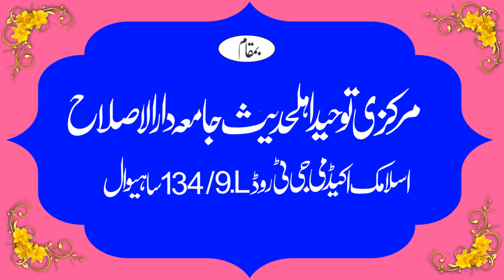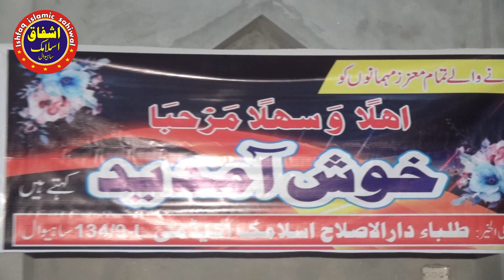Hazrat Maulana Ahsan Shafeeq Very Important & Sweet Bayan Topic Aamal Ka Daromidar Niyyoton Per Hota